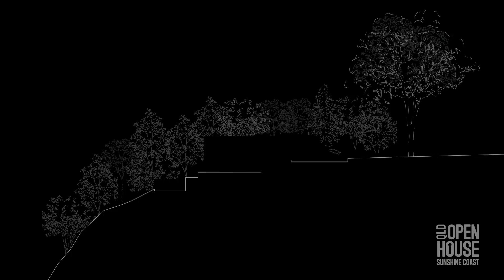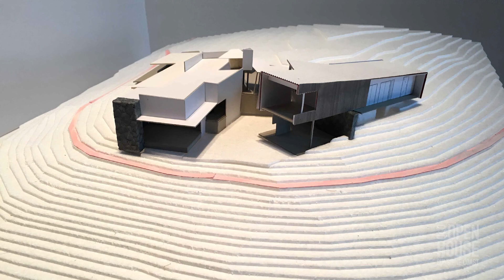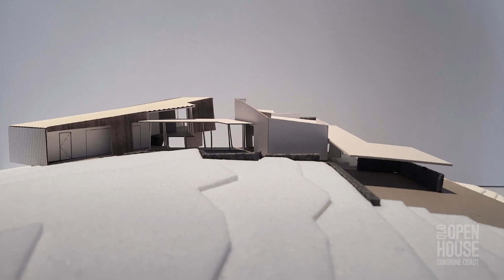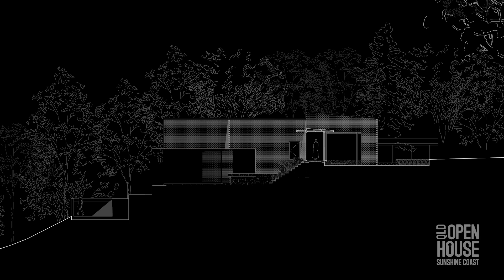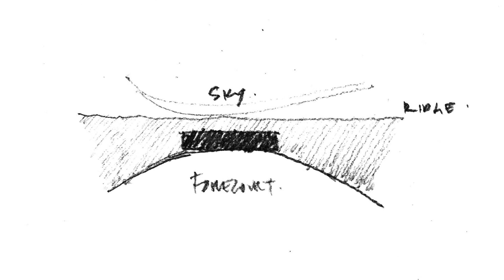Sunshine Coast Open Architect Mill Hill